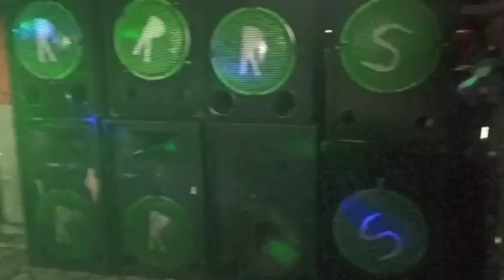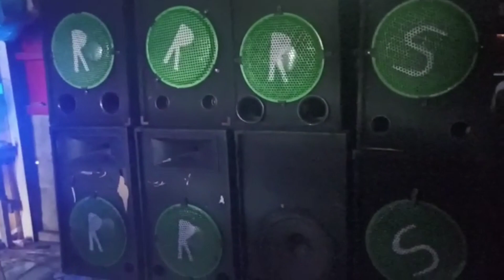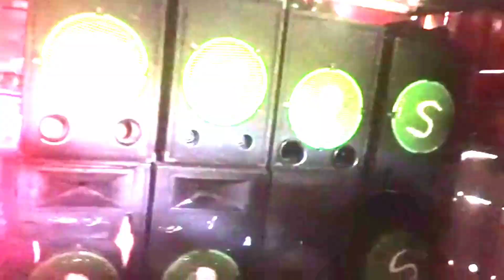JOKI BIKIN PANIK LAGU RIMEX PARTY MAUMERE 2022 TERBARU BY RHOLANDINHO •|| Silus Tv